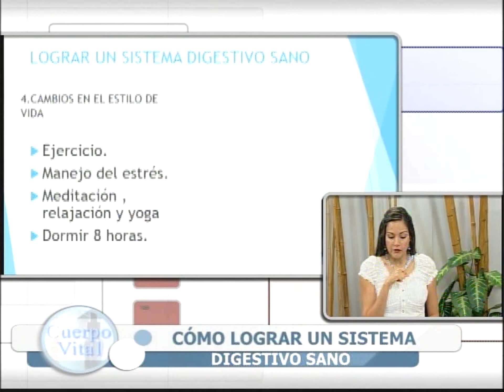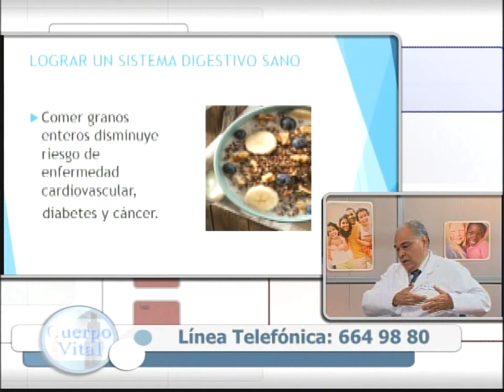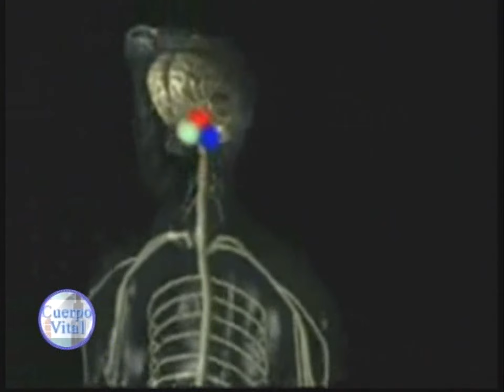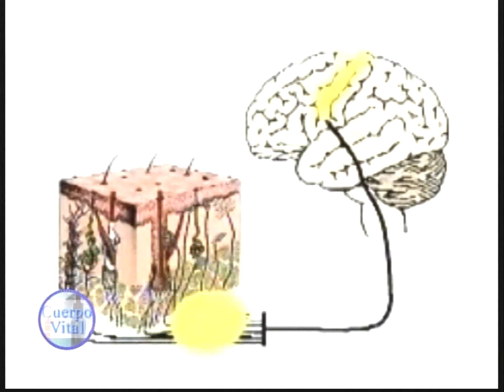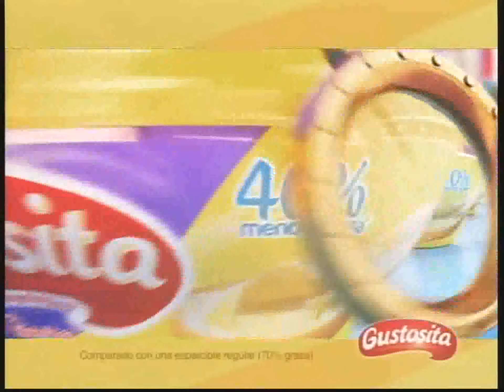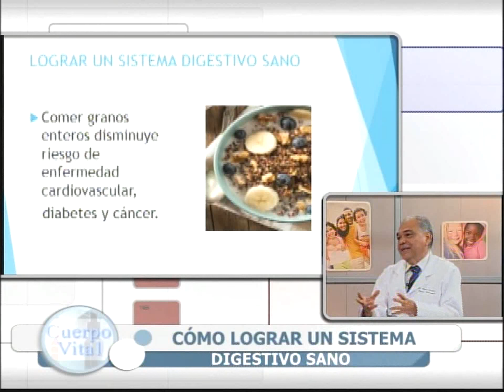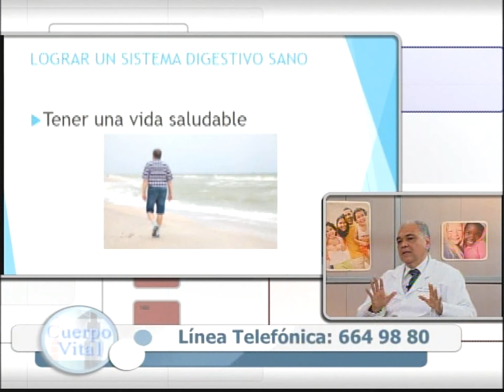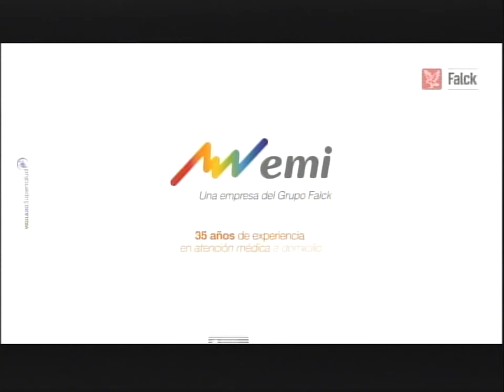CUERPO VITAL Cómo Tener un Sistema Digestivo Sano